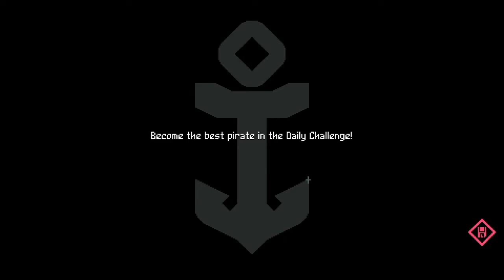Let's Play: Flint Hook | Een prachtige pixel art indie game!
Hey mensen! tof dat je kijkt naar deze nieuwe video van jurrgames!
Op de hoogte zijn van de laatste nieuwtjes binnen jurrgames?
Check dan even mijn twitter of instagram!